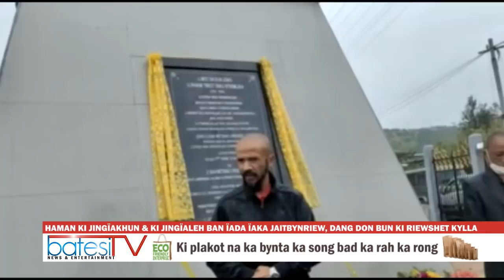HAMAN KI JINGÏAKHUN & KI JINGÏALEH BAN ÏADA ÏAKA JAITBYNRIEW, DANG DON BUN KI RIEWSHET KYLLA: HYC